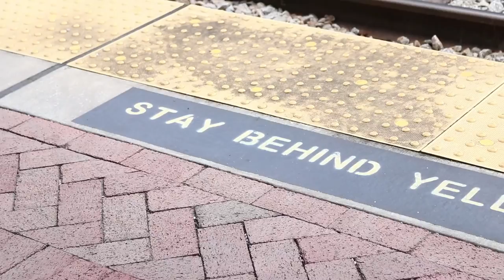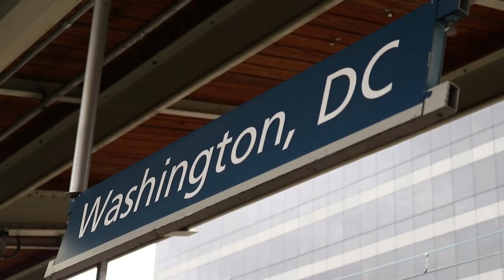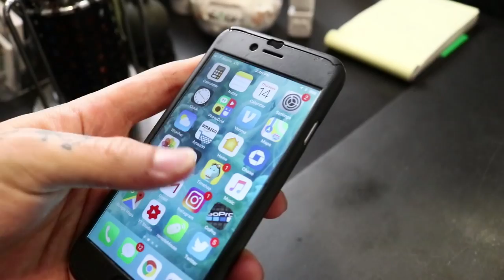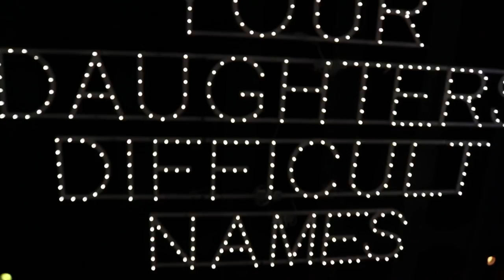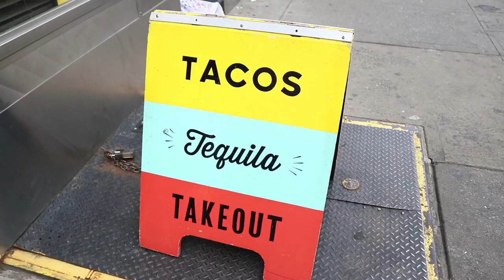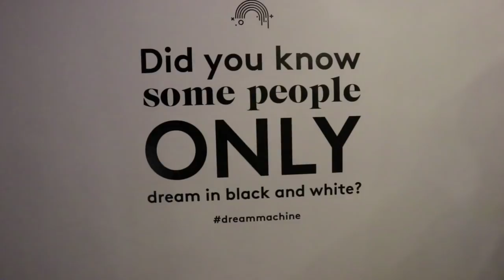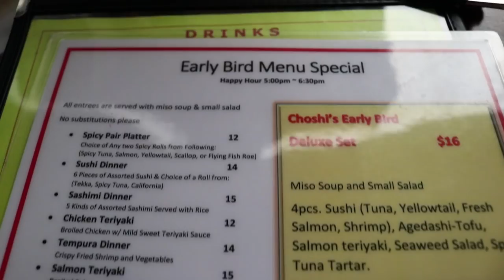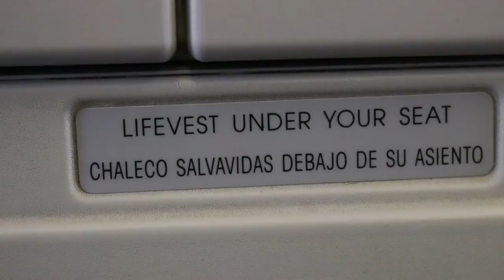HOW I GOT TO FILM INSIDE A DREAM & FOUND JOHN TRAVOLTA in NYC | RPSTV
TRAIN & PLANE trip from ORL to NYC and back in 25 mins! I'll be taking you ALL over New York City to see the sights, run into John Travolta on the red carpet, check out some dope coffee and food spots & of course THE DREAM MACHINE! LET'S FREAKIN GOOO!

Help support RPSTV with 1$!

PC BUILD:
Windows 64-bit
Motherboard: ASRock (x99 Taichi)
Hard Drive: 1 TB Solid State Drive
Graphics Card: GTX 1080 8GB
Processor: Intel Boxed Core i7-6850K
RAM: 32gb DDR4
Power Supply: Corsair 1000w
Liquid Cooler: Corsair Hydro

MY RIDE:
2005 Yamaha R1
MZS Adjustable Shorty levers
-1 Front Sprocket
+2 Rear Sprocket
520 Chain Conversion
Frame Sliders
Integrated Smoked Tail / Turns
LED Glow System
Handle Bar Mirrors
Mirror Blockoff Plates
Dunlop Q3 Street Front
Dunlop Q3 Street Rear
Akrapvic Exhaust System

GEAR/MISC:
Dainese Super Speed D1 Jacket
Helmet: #1 AGV K5 Matte Black
Helmet: #2 Shoei Qwest
Sena 20S Bluetooth Comms
Mirrored Visor
Dianese Armored Gloves
Phone RAM mount

Vlogging camera:
Canon 80D
Canon EF-S 18-135mm Lens
Shotgun Microphone
Mic Windscreen

MOTOVLOGGING SETUP:
GoPro Hero 4 Black
Mic Adapter
Anker External Battery Backup